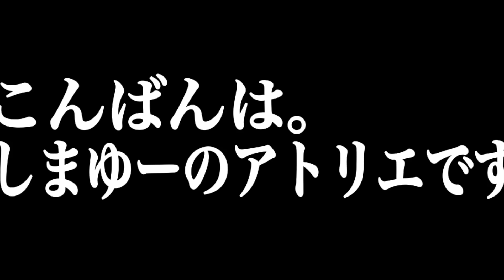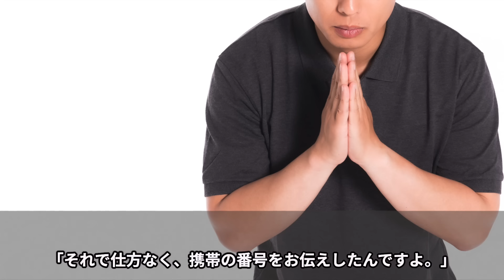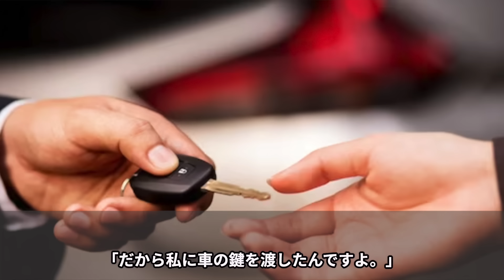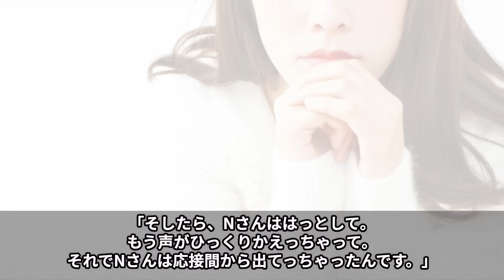【閲覧注意】松本人志騒動の1000倍ヤバい…若林志穂が暴露した極悪非道の大物ミュージシャンN氏の闇がガチでヤバすぎる